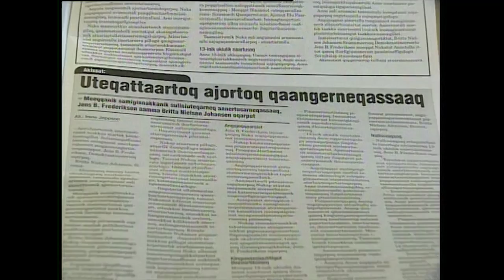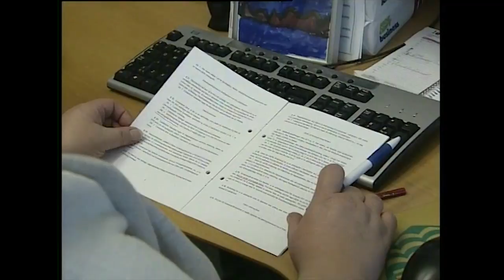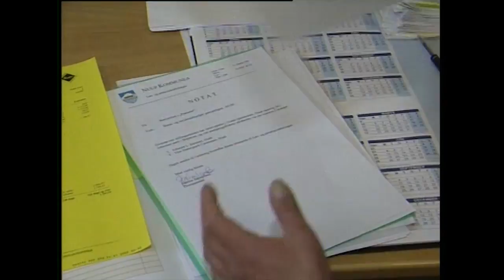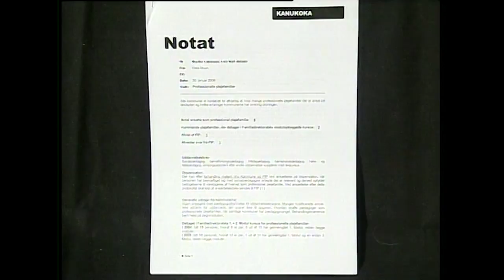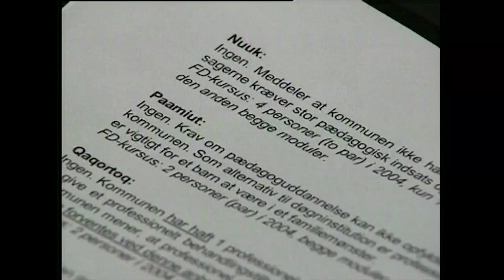Peqqinneq ilaqutariiussuserlu, KNR marsi 2006